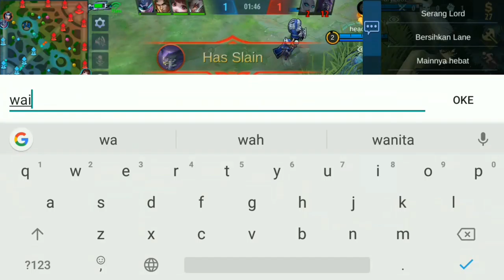Build tersakit carmilla - Hero support tapi damagenya melebihi mage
Build tersakit carmilla mobile legend